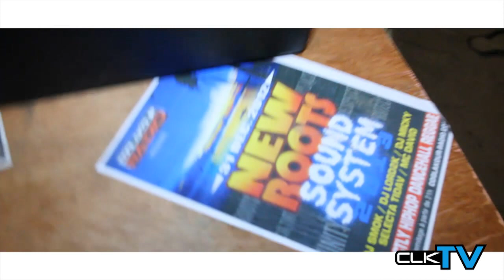CLK TV - New Roots Sound System 2013 - MC DAVID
Revivez l'ambiance du NEW ROOTS SOUND SYSTEM 2013.

Le 31 Décembre 2012, sur la Plage de L'hermitage (Ile de la Réunion), le NEW ROOTS SOUND SYSTEM vous a fait voyager jusqu'en 2013 avec DJ LORD2K, DJ SMOK, SELECTA TI DAV, DJ MICKY MI SEH et l'hôte de la soirée MC DAVID !!!

FREEDOM MUSIC LOVE

RESTEZ CONNECTÉS POUR LES ÉVÈNEMENTS À VENIR

FOLLOW THE BASS !!!

Retrouve l'équipe NEW ROOTS sur la page officielle Facebook Coqlakour Radio

- THE COQLAKOUR, est la chaine youtube de la marque de vêtement COQLAKOUR. Vous pourrez retrouver tout les reportages réalisés par les équipes de CLK TV mais aussi les clips de vos artistes préférés. Vous pourrez aussi retrouvez l'ensemble des podcast issues des émissions de la webradio : COQLAKOUR RADIO !